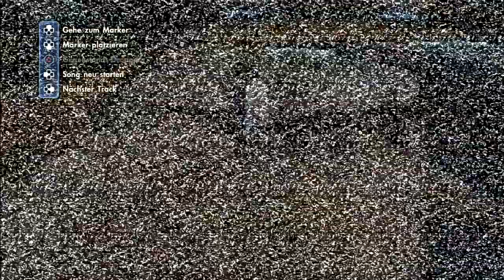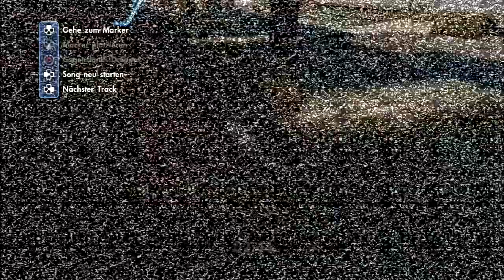Let's Play skate 3 [100%] #59